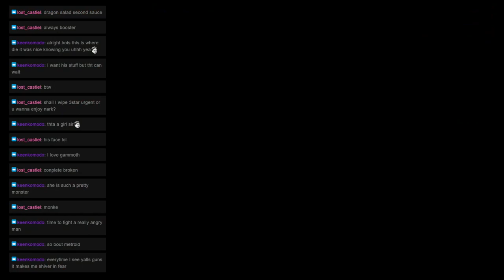Monster Hunter Mondays: Quest 45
*** - Moonlit Bubble Bath